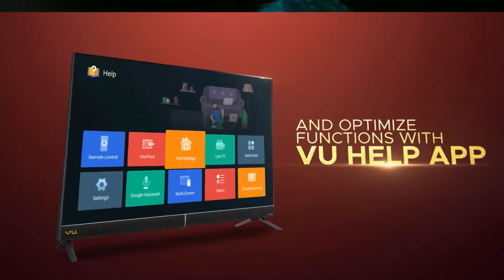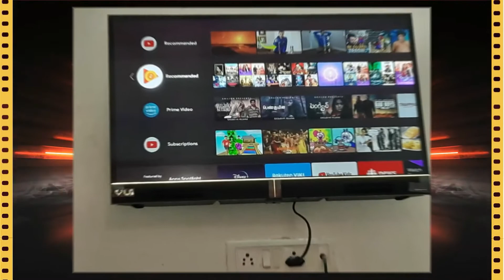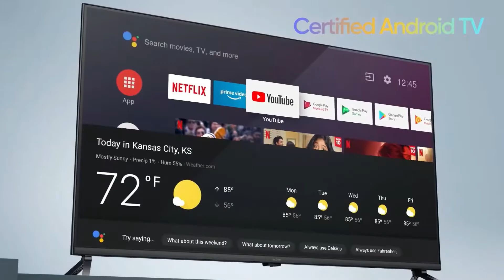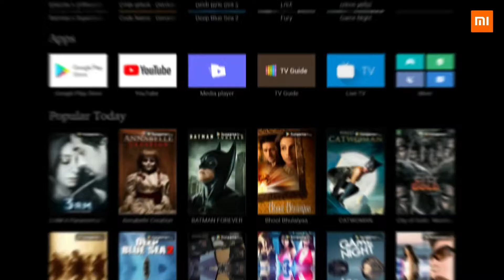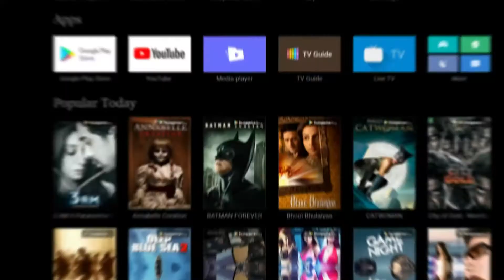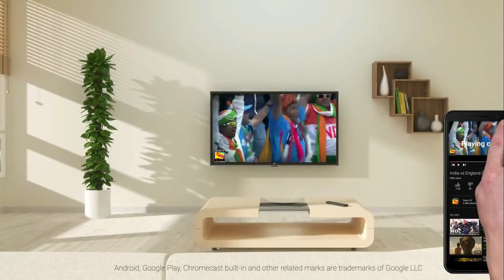Top 5 Smart Android TV Under Rs15,000, OnePlus TV 32Y1..?